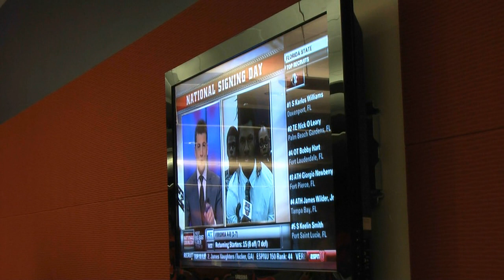Clemson Football Signing Day 3